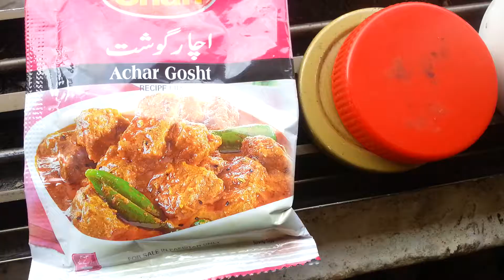Chicken special karahi.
Hello, friends now a day I am cooking a special chicken karahi for you. you can enjoy this tasty karahi to see my videos. I hope you like my videos and then share thanks.